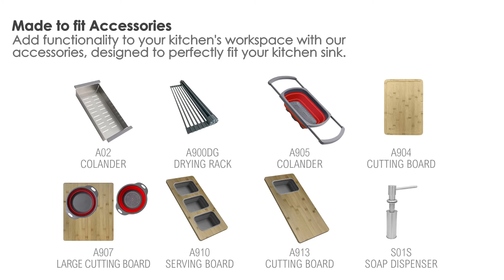AZUNI® 32 inch Double Basin Undermount Stainless Steel Kitchen Sink - C233 Maxi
The Maxi like its name maximizes the space usage by offering larger bowl size than comparable models with special geometry designed walls. Sink have slightly incline and basins with grooves to ensure easy water drain and provide modern look, the small radius corners prevent food trapping and makes cleaning easy. Handcrafted from premium T-304 16-gage stainless steel which is the thickest in the market, its flawless finish protects against stains and rust and will not dull or chip from daily use. The quiet guard sound dampening system offers superior noise reduction, for a quieter kitchen environment. Make a lasting impression in the kitchen with AZUNI Sinks.

Maxi C233 offers one of the largest bowl sizes in the market for a double bowl 32” sink without compromising space in the cabinet for the sink installation and faucet hole positioning.

Our sinks are Canadian designed and meet the highest plumbing standards of North America. AZUNI sinks are trusted by architects and builders for upscale projects and modern makeovers.

DIMENSIONS:

External size: 32” x 18.5” x 10”
Minimum External Cabinet Size: 34 inches
Minimum Internal Cabinet Size: 32 inches

FEATURES:

EXTRA LARGE BOWLS

MAXIMIZE UNDER SINK CABINET SPACE

SOUND ABSORPTION

PREMIUM GRADE MATERIAL

BRUSHED SATIN FINISH

EXTRA-DEEP BOWL

OPTIMAL DRAINAGE

SMOOTH CORNERS

MADE TO FIT ACCESSORIES

GARBAGE DISPOSAL